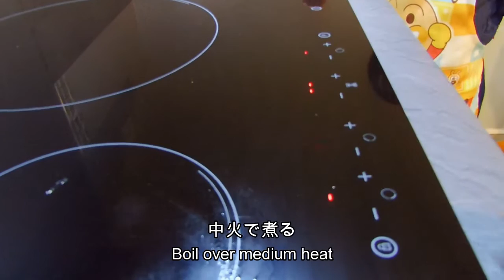【驚愕!】独自進化したフランスの焼き鳥知ってる？French yakitori★前半、近所の酪農高校へ見学、ピレネーの牛と山羊たちとご対面！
南フランスの田舎のライフをお届け。

フランスでは　独自進化した焼き鳥があることをご存じですか？
フランスならではの材料を使っていて、にほんでもこれを作ったらはやることまちがいなし！

日本人の知らない焼き鳥をレポート。

前半は、南フランスの田舎の酪農高校の見学。
いろんな牛や羊にマカロンちゃんびっくり仰天！！

★マカロンちゃん
・日仏ハーフ
・2017年生まれの３歳
・パパフランス人
・ママ日本人
・南フランスのピレネー山脈の麓在住
・両親、以前京都の祇園でレストラン経営

ここ南フランスの田舎から、日本へ向けて食文化を中心にフランスの風景、習慣や文化などを配信✨🌈🍀
毎回、前半はフランスのエピソードと後半は小さなシェフ、マカロンちゃんがフランスの家庭料理作ります😆✨💕❤️

南フランスのアドベンチャーへようこそ

★サブチャンネルのショートビデオ(マカロンちゃんの日常を綴ってます)
「Macaron Chan バイリンガル日記 in France」
もよろしくね♥